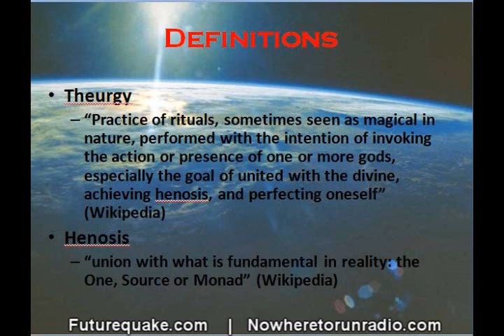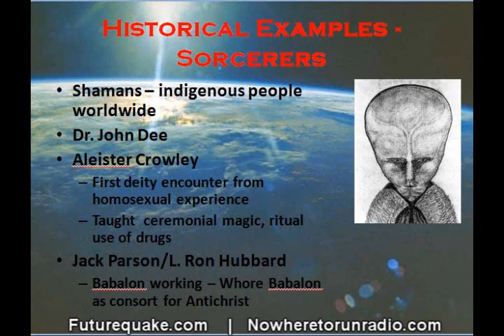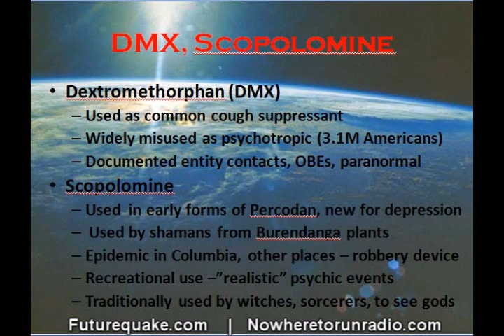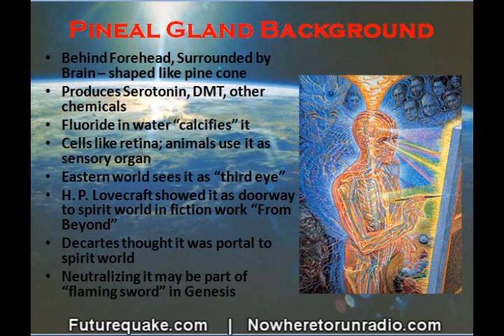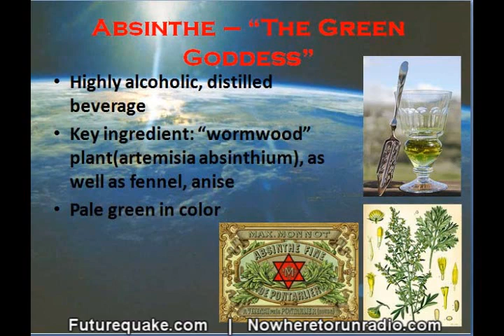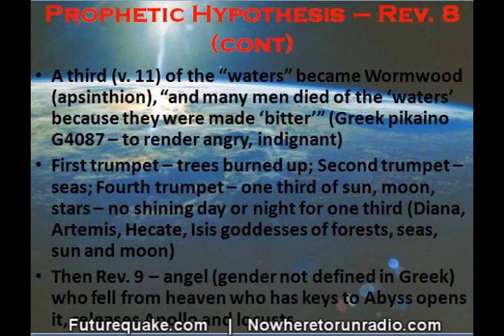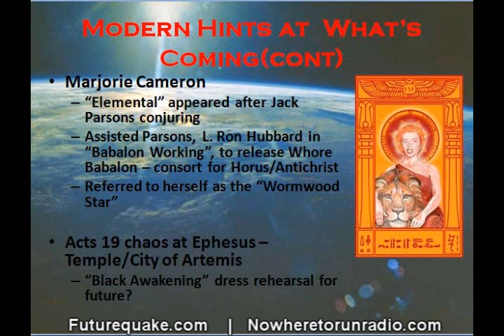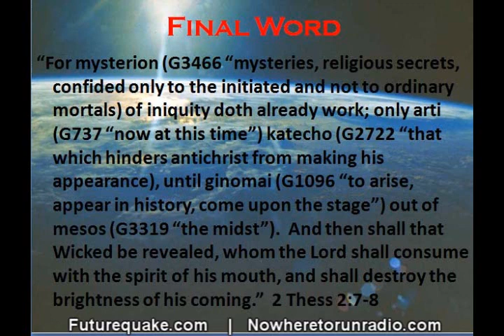Sorcery and Drugs In Opening The Last Days Spirit Portal - Dr Future Interview (full video)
Educate on some History of Sorcery, Drugs in Spirit Contact (Secular, Biblical Records)
Explain Impact of Sorcery Activities in Modern Era
Reveal Current Developments in Revival of Interest in Sorcery
Propose Hypotheses of How These Activities Can Fulfill Bible Prophecy
Suggest Activities Today That May Fulfill Model
Recommend Actions to Address Threat